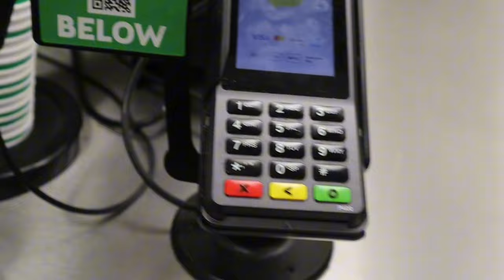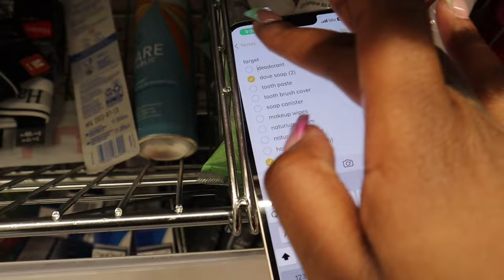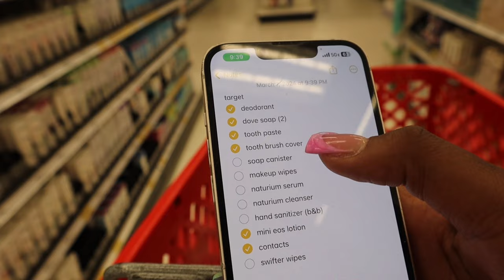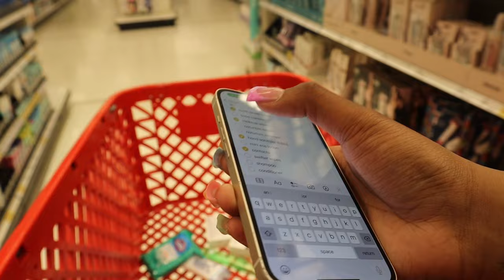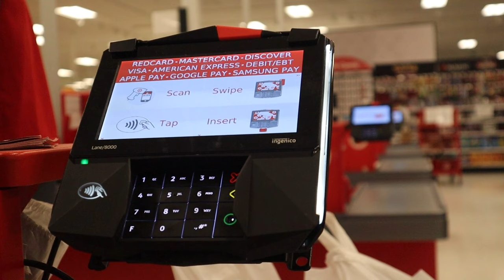MAINTENANCE VLOG ✰ hygiene shopping, new nails, hair appointment, lash appointment + more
𝙝𝙞 𝙗𝙖𝙗𝙚𝙨 ♥
enjoy this vlog as i prep for my miami vacation and fulfill my maintenance!!! hope yall love this quick vlog & follow me on all platforms to keep up with me and my art ♥
thank you God for my craft and I pray he blesses my channel and to who is also watching.

love you guys hope you enjoy, xoxo

[ filming on canon mark m50 ii]

𝙨𝙪𝙗𝙗𝙞𝙚𝙨 3880

ʰᵉᵇʳᵉʷ ¹¹:¹